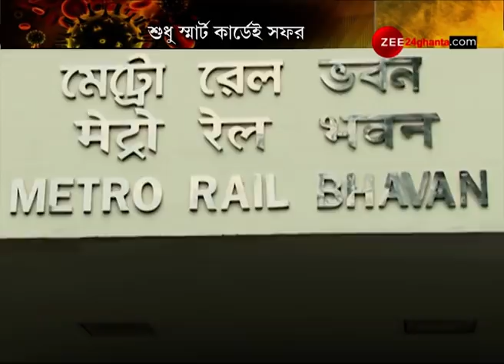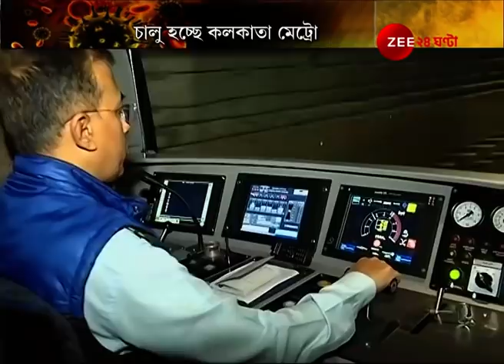Pageone: West Bengal-এ কমছে সক্রিয় Covid-19 আক্রান্ত, শুরু হচ্ছে Smart Card-এ Kolkata Metro সফর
Pageone: Covid-19 cases in west bengal is getting better, kolkata metro to run। বাংলায় কমছে সক্রিয় কোভিড রোগী, শুরু হচ্ছে স্মার্ট কার্ডে মেট্রো সফর।